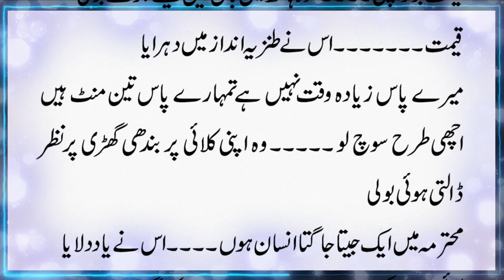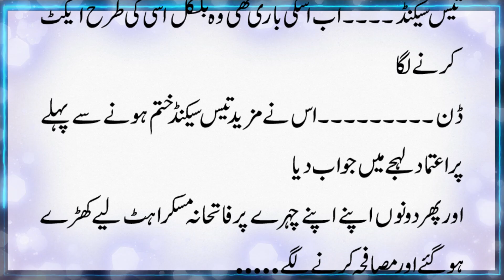Aik Ameer Larki Ki Sabaq Amooz Love Story